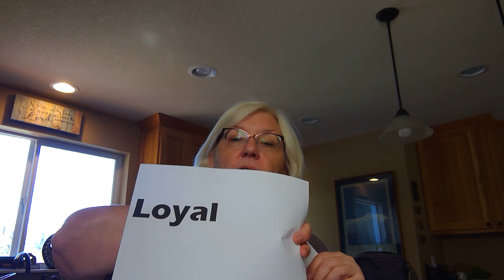Children's Sermon for October 11, 2020 - Exodus and the Golden Calf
Join Pastor Patricia as we talk about the Hebrews and why they may have decided to make a golden calf.
Holy Cross Lutheran Church 1998 Lansing Ave Ne, Salem, OR 97301